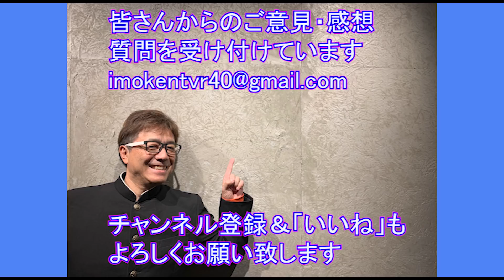元たのきんトリオ野村義男(後編)です。コロナ禍での仕事の話やこれからの思いを語ってくれます。長江健次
元たのきんトリオ・野村義男さんをお迎えしての後編。
浜崎あゆみさんのサポートについての話やギタリストとしての今後など
今回も他では聞けないエピソードをたっぷり聞かせてくれます。

皆さんからのご意見・感想・質問を受け付けています。

長江健次Instagram
nagaekenji0717